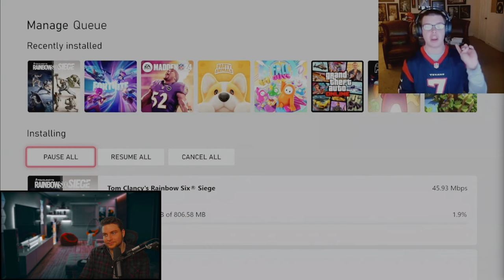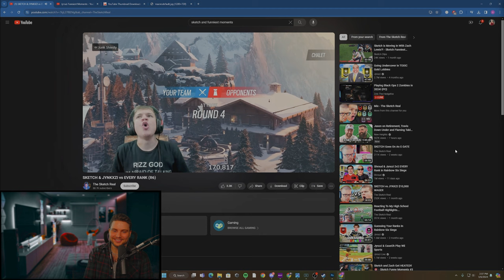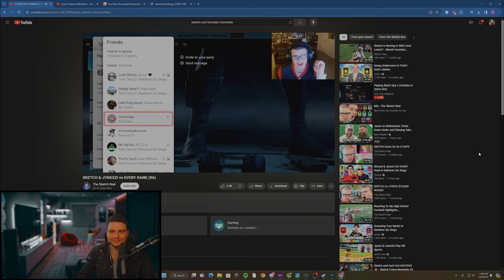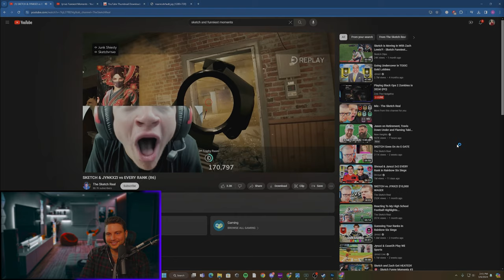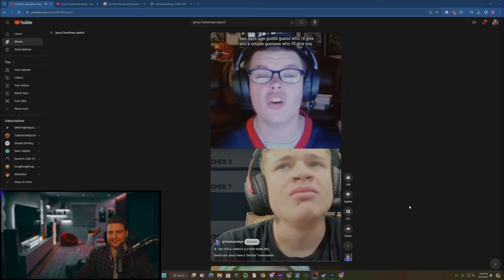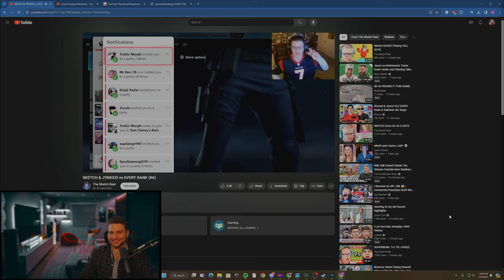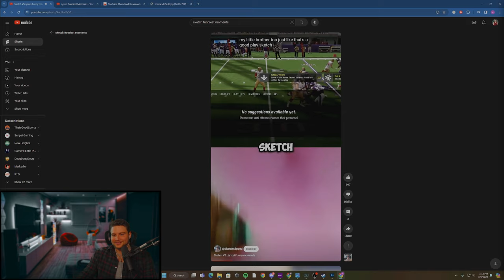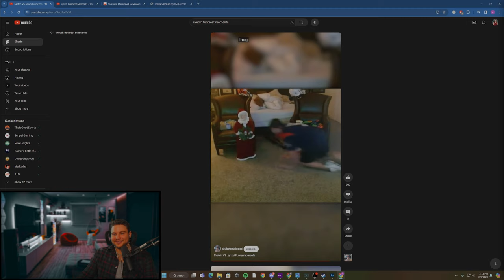Reacting to Sketch Funniest Moments!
Catch us live on Twitch and Kick!